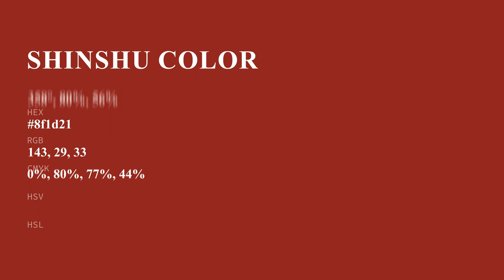Shinshu color 8f1d21 hex color - Orange color - Cool color 8f1d21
What color is Shinshu ? 8f1d21 hex color - Orange color - Cool color 8f1d21

Hex 8f1d21 Color Code is also known as Shinshu color.